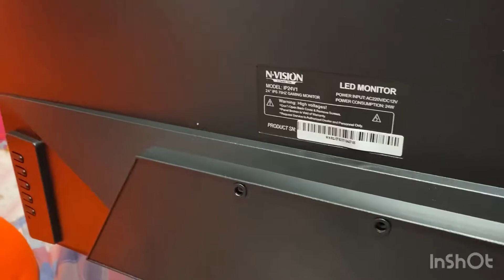Unboxing & Set up of my new budget gaming monitor(NVISION 24")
SPECS
Nvision 24" IP24V1 75hz IPS Frameless monitor
Model: IP24V1
Screen Size: 23.8"
Panel Type: IPS
Refresh Rate: 75Hz
Response Time: 5Ms
Resolution: 1920 x 1080 FHD
Brightness: 300cd/m2
Contrast Ratio: 3000:1
Viewing Angle: 178 degrees (H) X178 degrees (V)
Interface: HDMI x 1 VGA x 1
Power Input: DC12V,2.5A